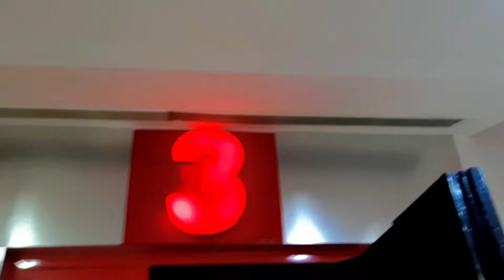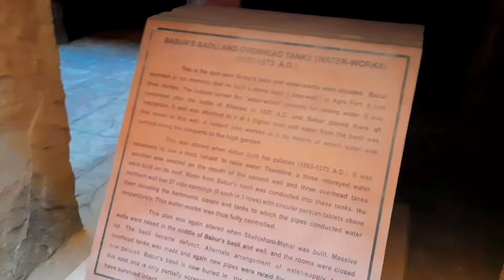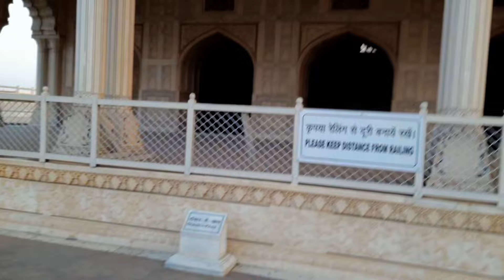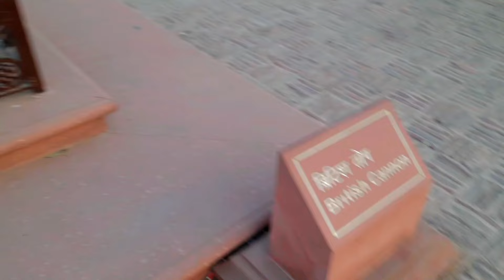Spiderman in 3D Dekhli...😃😉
hit likes.

Lots of ❤